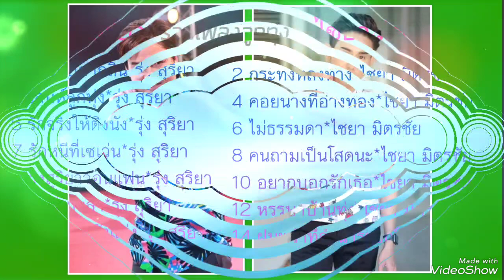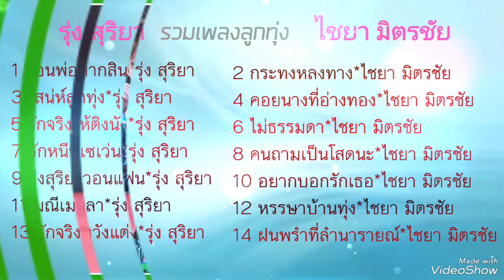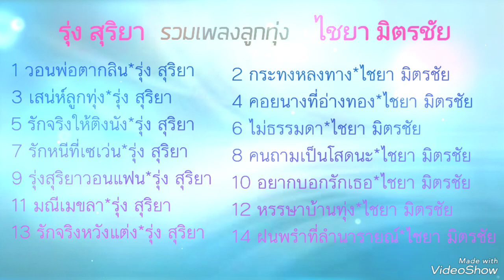รวมเพลงลูกทุ่ง - รุ่ง สุริยา, ไชยา มิตรชัย รวมเพลงลูกทุ่ง